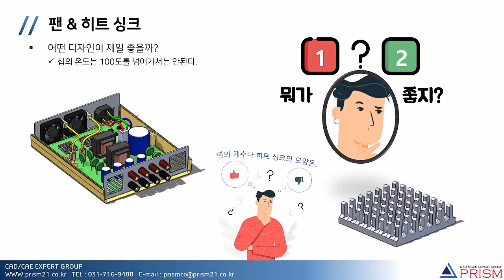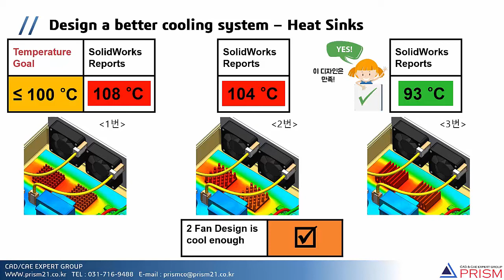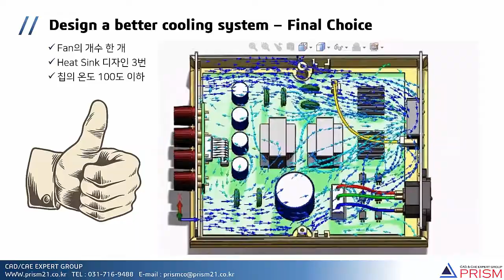[CAE CFD] 하이테크 산업의 유동해석을 이용한 열 냉각장치의 최적 디자인 설계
팬 & 히트 싱크
어떤 디자인이 제일 좋을까?
칩의 온도는 100도를 넘어가서는 안된다.

3DCAD,구조해석,CAD,CAE 전문기업
SINCE 1997